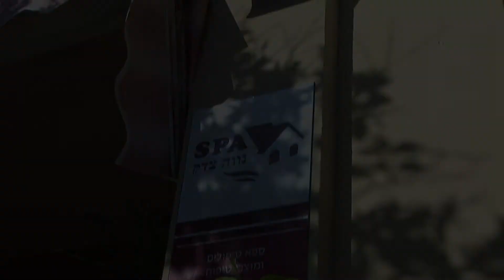SPA NEVE-TZEDEK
Le Neve Tzedek Spa est un établissement de bien-être niché au cœur du quartier historique de Neve Tzedek à Tel-Aviv. Ce spa intime et chaleureux propose une large gamme de massages relaxants et de soins revitalisants, le tout dans une ambiance apaisante avec bougies et arômes délicats.

Services proposés :
✅ Massages : thaïlandais, ayurvédiques, pierres chaudes, huiles essentielles
✅ Soins du corps et du visage : gommages, soins hydratants, traitements anti-âge
✅ Expérience VIP : forfaits avec champagne, chocolats et petit-déjeuner italien
✅ Atmosphère luxueuse : décor raffiné, musique douce et personnel attentionné

📍 Emplacement : Situé dans le quartier pittoresque de Neve Tzedek, parfait pour une escapade bien-être après une promenade dans ses ruelles pleines de charme.

Rene Lev-Ari